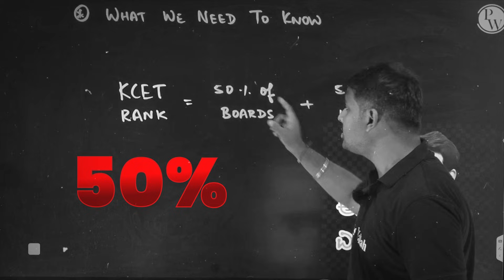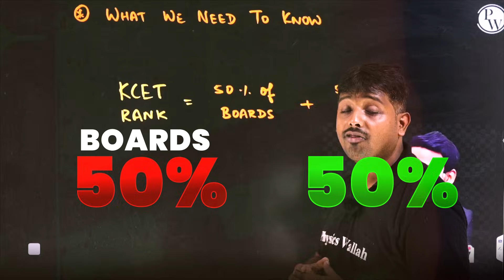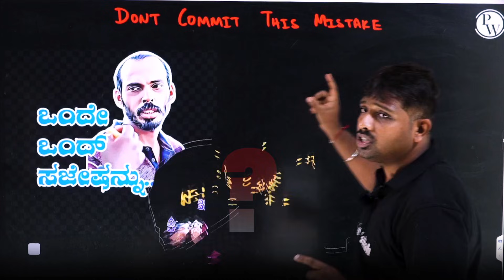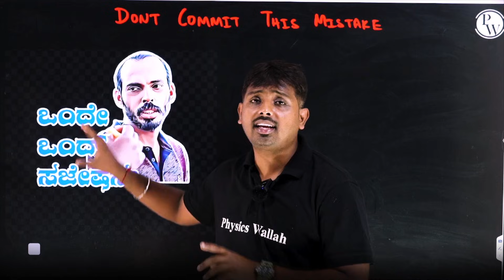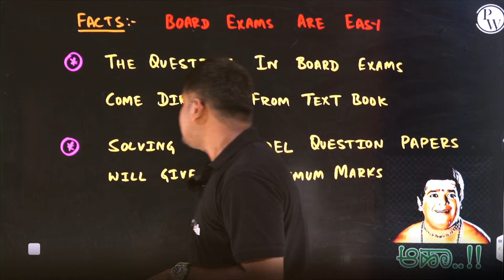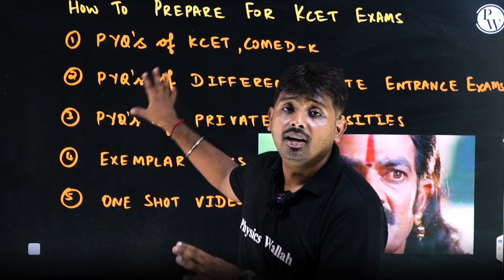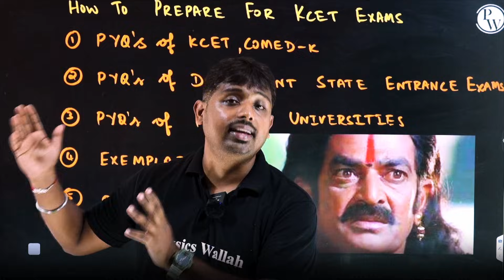KCET vs Boards – How to balance PUC & KCET together?🤔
Starting KCET 2026 preparation now? Don’t worry, you still have enough time to crack it with the right strategy and dedication! 💯 In this video, we guide you through the perfect study plan, smart tips, and exam strategies to maximize your score. 🚀 Stay consistent, practice PYQs, and focus on important concepts to ace KCET. Let’s make your dream college a reality! 🤩
📌For Any Queries, give a missed call on 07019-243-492
🎬 Lecture by: Guru Prasad Ns Sir
6458daa6108f1300185f6094